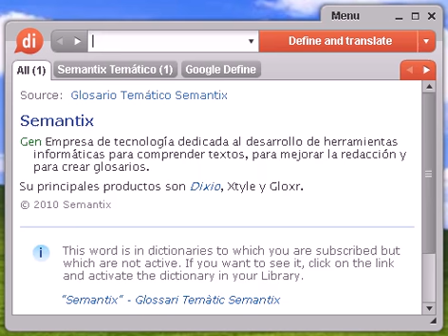Definición de capea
capea, diccionario, definición, significado, español, castellano, dixio